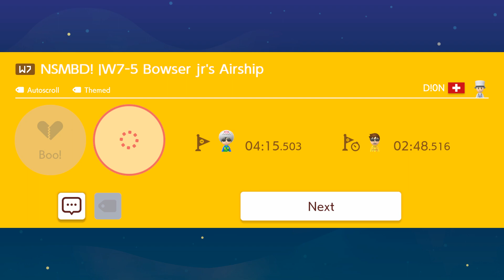Super Mario Maker 2 World Showcase: D!ON NSMBD World 7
Super Mario Maker 2 Level Showcase:
2nd Mario Maker ID: R5H PSH 0FG
1st MM ID: P8W 9X6 5JG
Crash Bandicoot
Crash 4
Crash Bandicoot 4 Its About Time

Nick NW Super Mario Maker 2 ID: 6T1 B0Q QKG